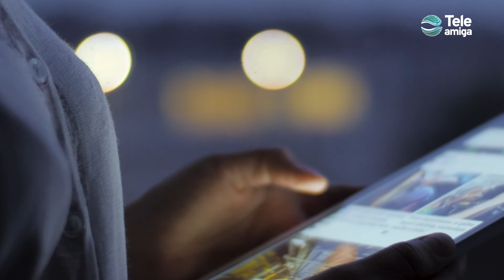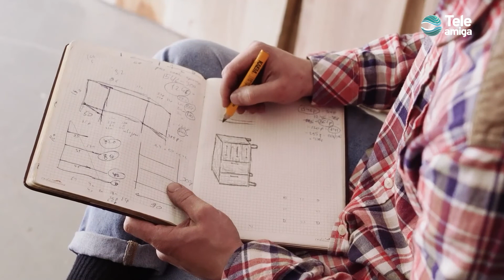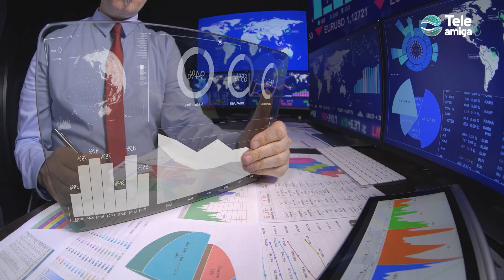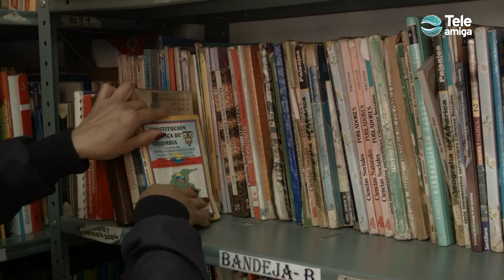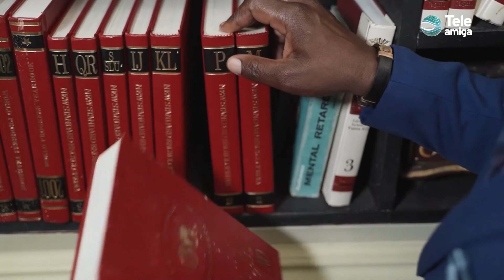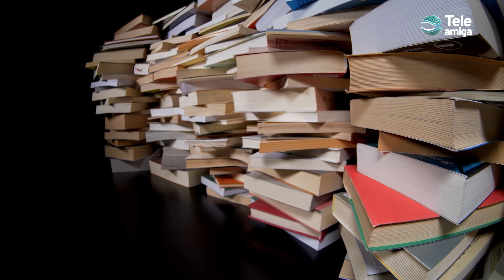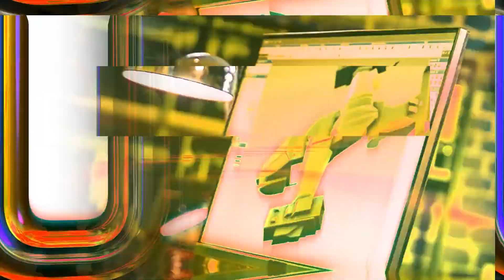Desafío de la Democracia en Disruptiva - Teleamiga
"DISRUPTIVA" una mirada a la innovación - El país está menos radicalizado, hay diferencias de posiciones muy grandes y el ambiente con que se discute es muy favorable. Es un gobierno democrático que respeta el sector privado. La generación de empleo y pago de tributos dependerán de la actividad económica que tenga el país.  La palabra diálogo es una perspectiva, un camino de reconciliación. Los grandes desafíos de Colombia y el mundo, son la defensa, protección, cuidado de la vida y sociedades más equitativas. Los países no cambian solo por una constitución.